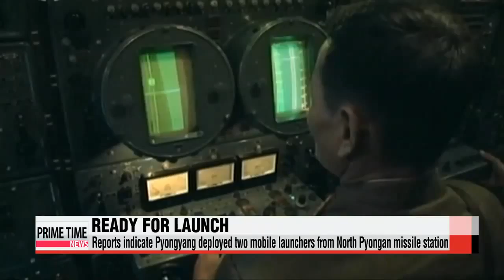N. Korea ready to fire mid-range missiles: military sources "北, 평북 미사일기지서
North Korea is reportedly ready to launch medium-range ballistic missiles... on the heels of firing two short-range missiles into the East Sea earlier this week.
According to local media reports... Pyongyang deployed two missile vehicles a few days ago... from its station in the northwestern Pyongan Province.
The single-stage ballistic missiles... have a range of 13-hundred kilometers... and can carry a warhead of up to 700 kilograms.
South Korean military officials say they are closely monitoring the North... as the regime may carry out more provocations during South Korea′s joint military exercises with the United States.